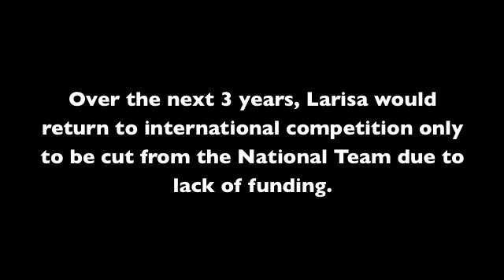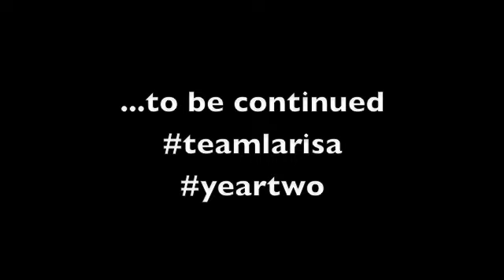Team Larisa !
A summary of Larisa's journey over the last few years.. from national team to Team Larisa!